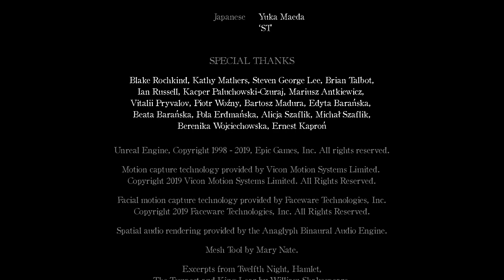Layers Of Fear 2 -Parte Final - No somos dignos de la Llama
Se descubrirá todo al final? Quienes somos realmente? Sucumbiremos a nuestros sentimientos, la culpa, la razón? descubridlo en este el ultimo episodio de la segunda saga de este mes del terror!